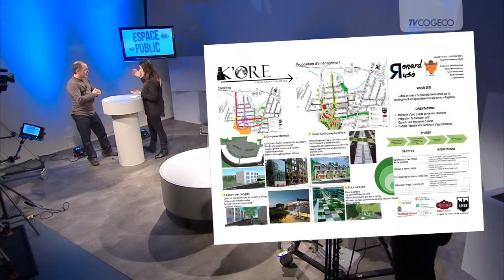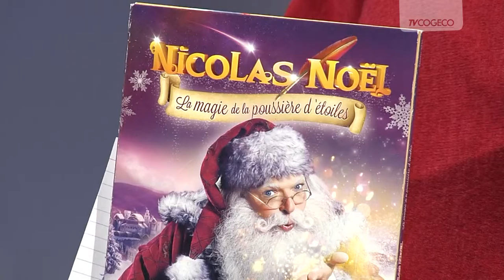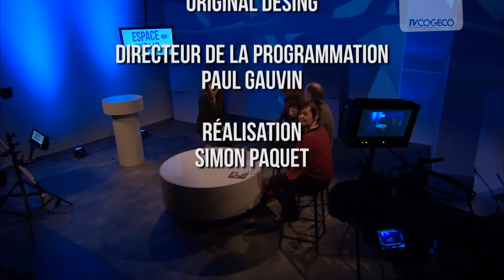Espace Public Émission 7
Cette semaine à l'émission on parle du spectacle de Nicolas Noël, Urbanisme à Thetford et Saint-Georges et de la station de ski Adstock.